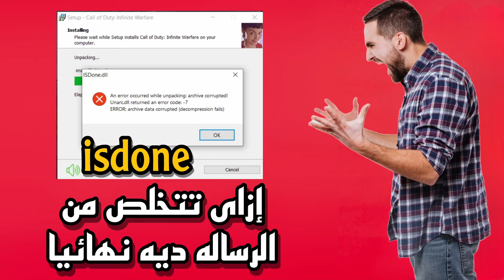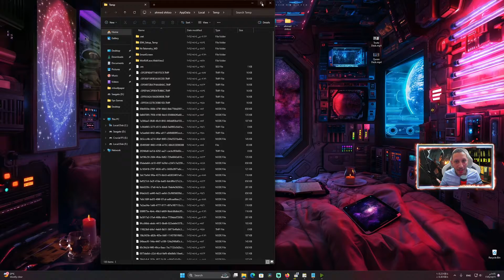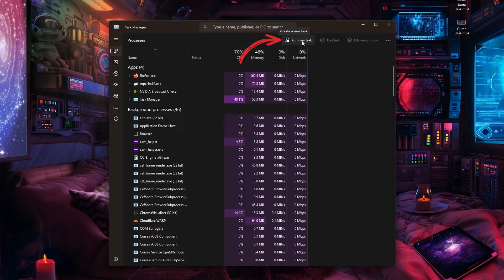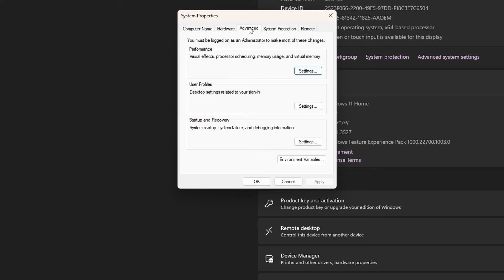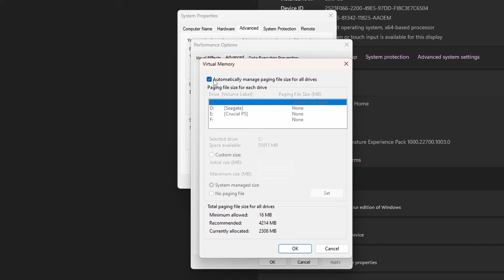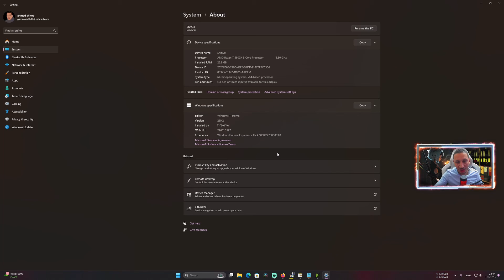حل مشكله isdone.dll عند تثبيت الالعاب 2024 | how to fix isdone.dll error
الاوامر المستخدمه فى الشرح

%temp%
services.msc
 --update
gpupdate /force